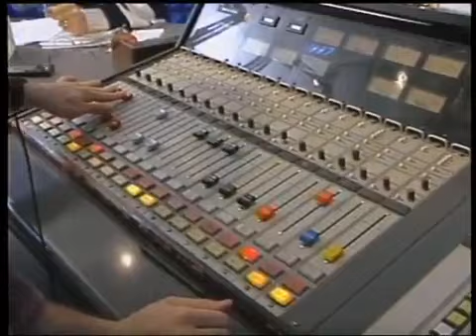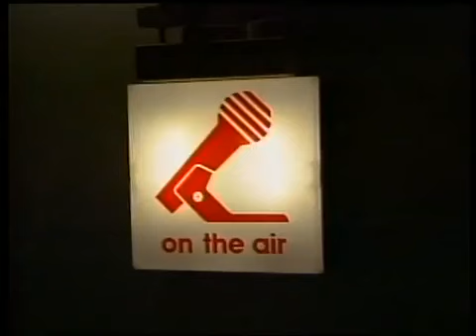Jeff and flash final show apr 14 1994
Longtime WMMS morning team Jeff and Flash on their final show April 14,1994 WEWS-TV